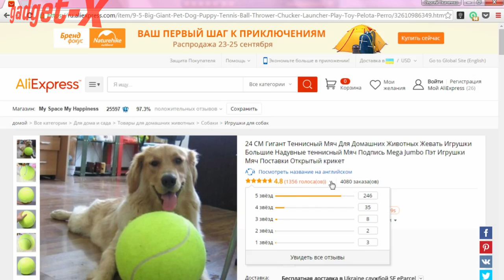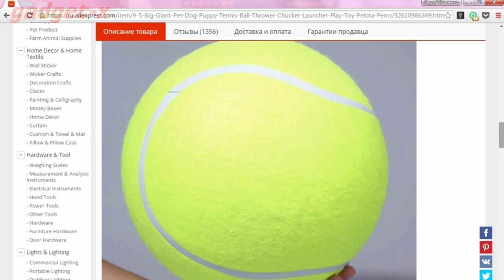Гигантcкий Теннисный Мяч Для Домашних Животных, диаметр 24см gadget x